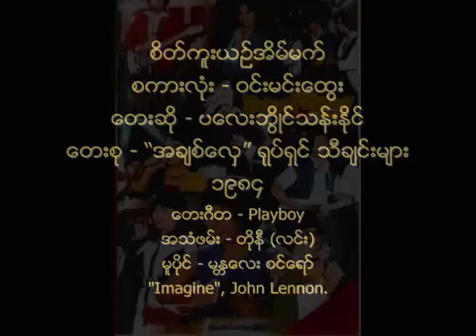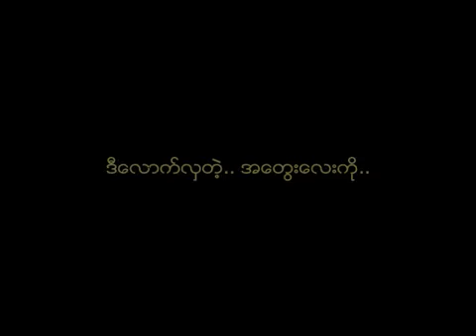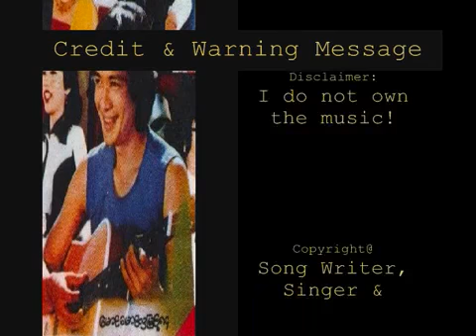စိတ်ကူးယဉ်အိပ်မက်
စကားလုံး - ဝင်းမင်းထွေး
တေးဆို - ပလေးဘွိုင်သန်းနိုင်
တေးစု - ပလေးဘွိုင် အဖွဲ့ ၏ "အချစ်လှေ" ၁၉၈၄ ("အချစ်လှေ" ရုပ်ရှင် သီချင်းများ)
တေးဂီတ - Playboy
အသံဖမ်း - တိုနီ (လင်း)
မူပိုင် - မန္တလေး စင်ရော်
ဖြန့်ချီရေး - ညိုညိုတေးသံသွင်း

ဒါရိုက်တာ ဝင်းဖေ (ပန်းချီဆရာ/ဝတ္ထုတိုဆရာ) ရိုက်ကူး၍ မန္တလေး ရီမြင့် ရုပ်ရှင်မှ ထုတ်လုပ်သည့် "အချစ်လှေ (၁၉၈၄)" ရုပ်ရှင်ပါ ဇာတ်ဝင်တေး တပုဒ် ဖြစ်သည်။  "အချစ်လှေ" ရုပ်ရှင်တွင် ပလေးဘွိုင်သန်းနိုင် ခေါင်းဆောင် မင်းသား အဖြစ် ပါဝင်ကာ ဆွေဇင်ထိုက်၊ မြင့်စိုး၊ မြင့်နိုင်၊ တက္ကသိုလ်အေးမောင်၊ ပုလဲ၊ နွဲ့ယဉ်ဝင်း၊ မေခလာ၊ မြသီတာ၊ အယ်လ်ခွန်းရီ၊ မီမီဝင်းဖေ၊ နော်လီဇာတို့ နှင့် အတူ တွဲလျက်သရုပ်ဆောင်သည်။

Original Song: "Imagine", Written & Sung by John Lennon, 1971.

Lyrics:

ကမ္ဘာမြေရယ်.. ငြိမ်းချမ်းပါ..
လူတွေ.. ငြိမ်းချမ်း..
ချိုလွင်.. ခေါင်းလောင်းသံ..
အမေတွေ.. ငြိမ်းချမ်းအပြုံး..

စိတ်ကူးယဉ်.. အိမ်မက်.. ငြိမ်းချမ်း..
ရင်မှာ.. ပျော်ပြီလေ.. ကြည်နူး..

ရန်သူဆိုတာ.. စကားလုံး.. အသံ..
ကမ္ဘာမှာ.. မသုံးဘူး..

ကျည်ဆံတွေဆိုတာ.. ပြတိုက်မှာ..
ဒီကမ္ဘာမှာ.. မလိုတော့ဘူး..

စိတ်ကူးယဉ်.. အိမ်မက်.. ငြိမ်းချမ်း..
ရင်မှာ.. ပျော်ပြီလေ.. ကြည်နူး..

မယုံဘူးလား.. အနာဂတ်.. ငြိမ်းချမ်း..
ဒီလောက်လှတဲ့.. အတွေးလေးကို..
ငါတော့.. အရူးအမူး.. ချစ်လွန်းလို့..
အနာဂတ်မှာ.. ဖြစ်လာမှာ..